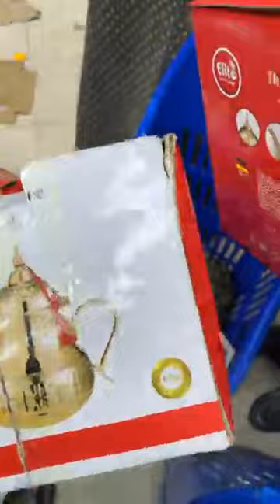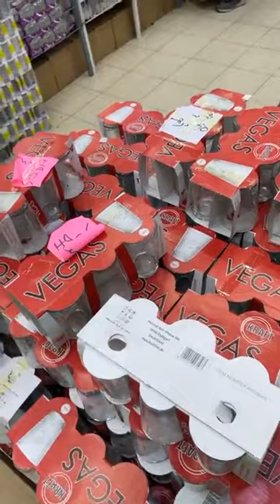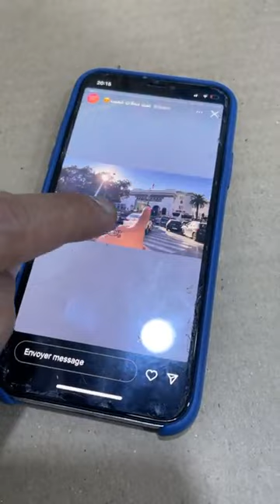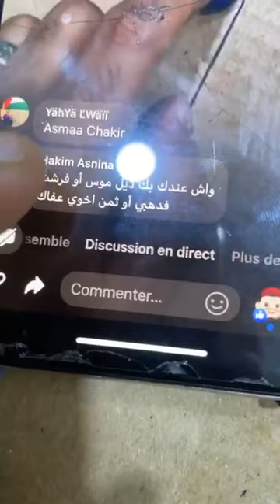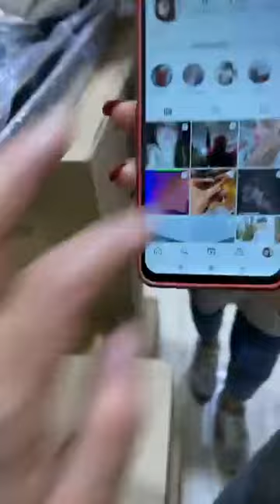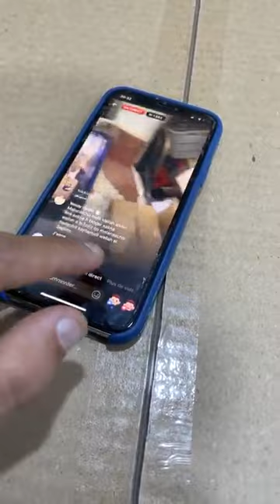🛑الهمزة ديال 99درهم🛑وبزاف ديال صولد👍زدنا نقصنا في الثمن😍عند اواني شعيب لي طلع ليه لفيديو يكليكي جيم👍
🛑🛑 الهمزة ديال 99درهم 🛑🛑
وبزاف  ديال صولد👍
زدنا نقصنا في الثمن 😍😍
عند اواني شعيب
لي طلع ليه لفيديو يكليكي جيم👍

خدمة التوصيل
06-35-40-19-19